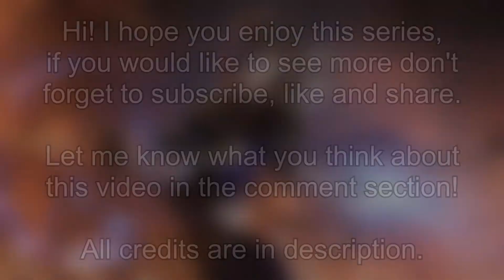Hearthstone: That's incredible! - Ep. 10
Hello, i hope you enjoyed this video!

This is a new series that i am trying to create, dedicated to hearthstone random, epic, funny moments, fails, tournament highlights and more!